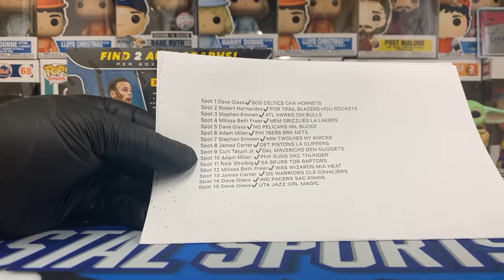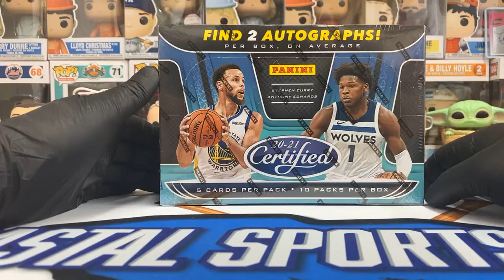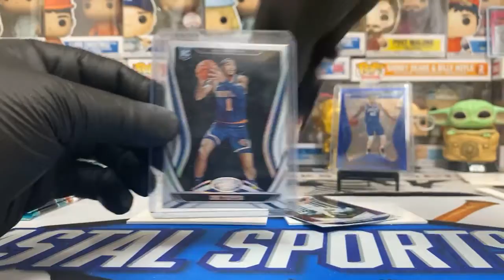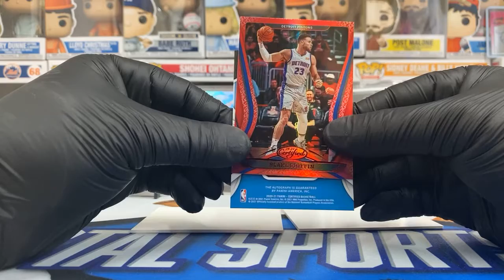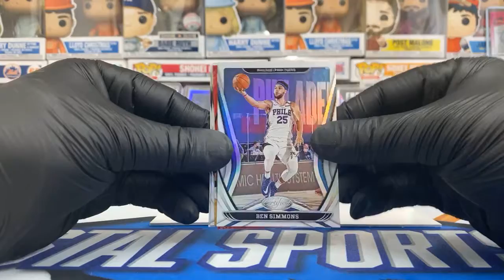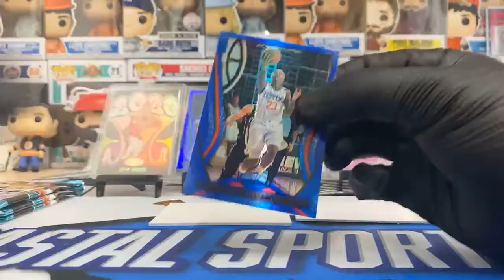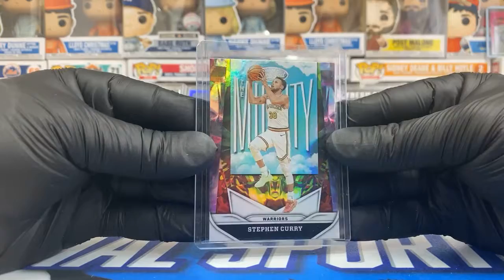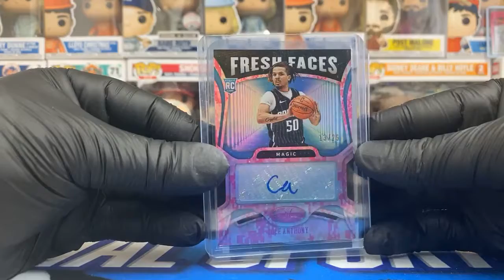More Certified Basketball at the beach!! Pink Camo AUTO /25! Anthony, Haliburton, + MORE $$$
DJ rips into a box of Certified Basketball in this one and pulls a nasty pink camo Cole Anthony auto /25!  Some nice rookies and color come out of this one too!  Check out this box!

Jordan Nwora Graffiti (10:19)
Cole Anthony Pink Camo Auto /25 (11:54)
Deni Avdija Graffiti (15:41)

Tyler Bey Rookie Roll Call Auto (17:00)

Come visit us here:
411 Broadway Street

Coastalsportscards1